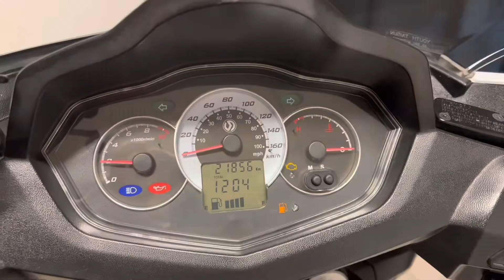Dafra Citycom 300i 2015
Dafra Citycom 300i 2015 com 21.860 km rodados, Branca, com manual e chave reserva, moto impecável e sem detalhes!